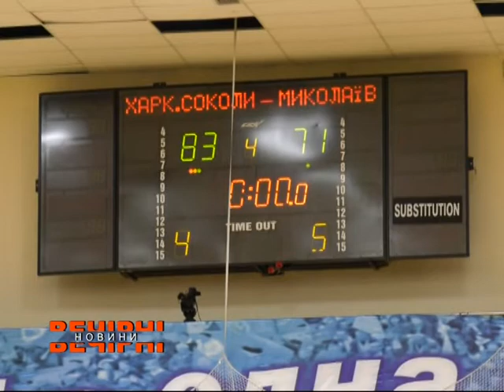«Харківські Соколи» здобули 10-ту перемогу у сезоні